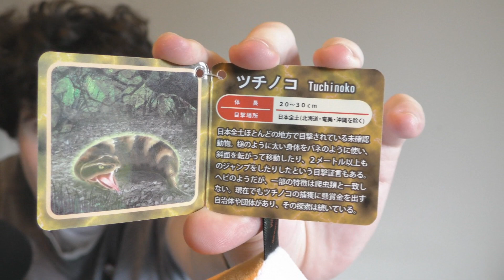Return of Oregon Friend Unboxing 3